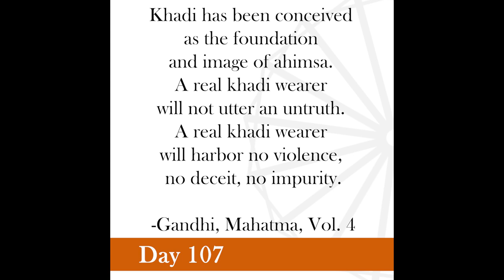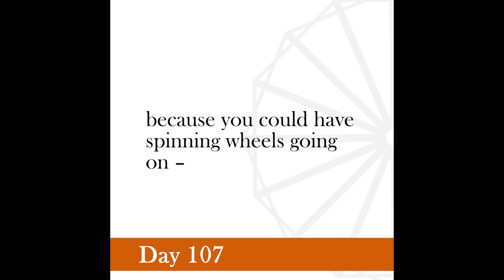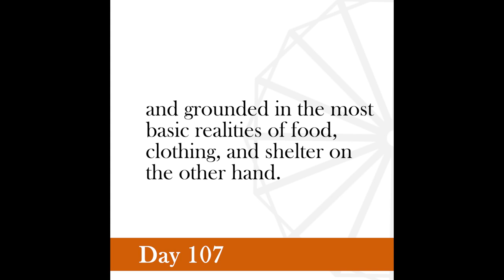Nonviolence Daily | Day 107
Khadi has been conceived as the foundation and image of ahimsa. A real khadi wearer will not utter an untruth. A real khadi wearer will harbor no violence, no deceit, no impurity.
-Gandhi, Mahatma, Vol. 4